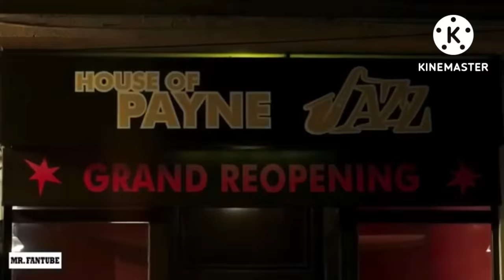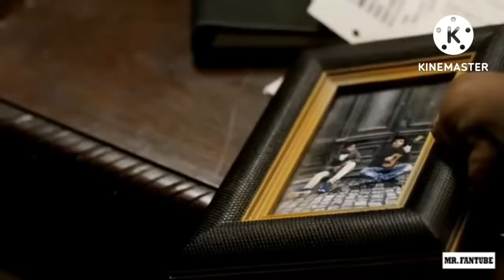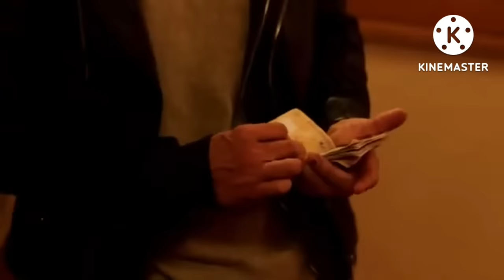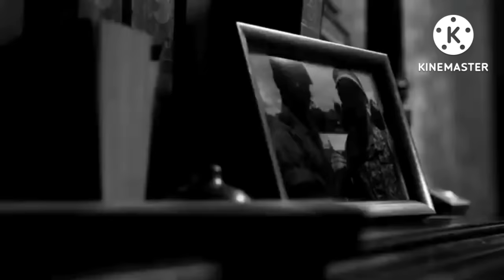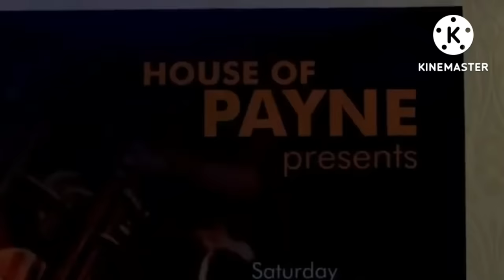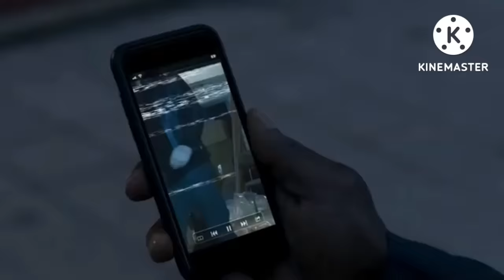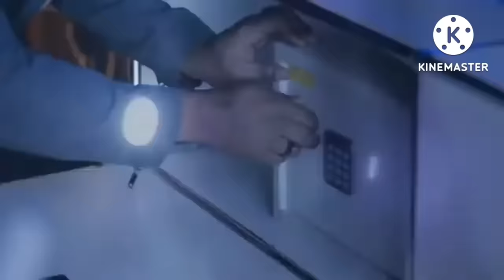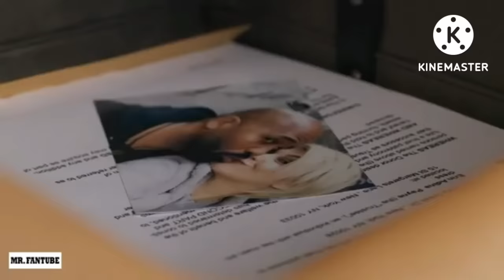Michael jai White Action Movie Gangster- Best Hollywood movies Action- Full Length English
Full Movie Action..